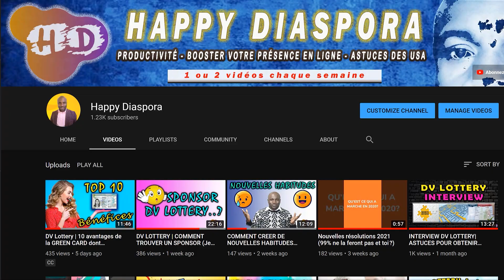(USA DV LOTTERY) Les challenges du nouvel immigrant aux USA | ETATS UNIS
Quels sont les challenges de l'immigrant aux USA ?
Bon nombre d'immigrants aux USA aurait bien voulu avoir la réponse à cette question avant d'émigrer aux Etats Unis; mais hélas, ils ont dû vivre les réalités en face sans aucun délai de réaction.
Nous nous engageons dans une aventure vers la plus grande puissance au monde sans se préparer mentalement, psychologiquement et mème financièrement.
Ce qui fait que nous nous fixons de grandes attentes en nous basant sur l'actualité ou encore les réseaux sociaux sans même chercher à savoir la vérité sur les informations qui nous sont données.

A travers cette vidéo, je vous partage des clés pour surmonter dès votre premier jour aux USA les challenges auxquels vous seriez confrontés.

Vous n'allez pas passez par les épreuves que nous avons vécues, mais au contraire accélérer votre immigration aux USA et réaliser rapidement vos rêves sans trop tergiverser.